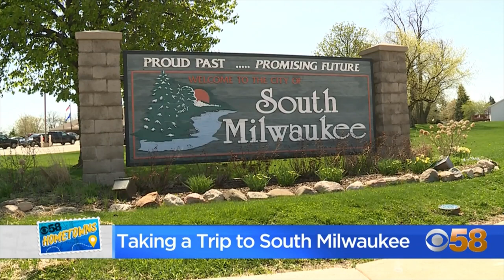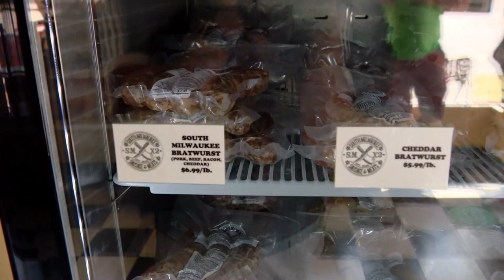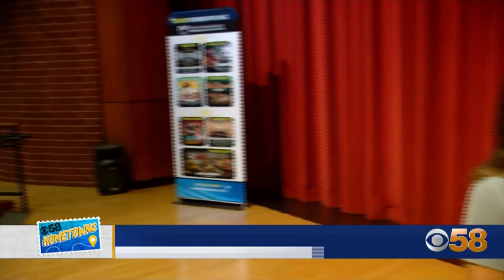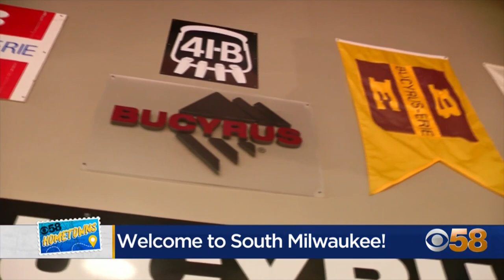CBS 58 Hometowns: South Milwaukee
CBS 58 was in South Milwaukee on Tuesday, Aug. 23 as part of our Hometowns tour.

Chapters:
0:00 South Milwaukee Mayor Jim Shelenske
2:58 Bucyrus Club
5:55 South Milwaukee Sausage and Meats
7:34 South Milwaukee Performing Arts Center
9:43 CBS 58 Hometowns